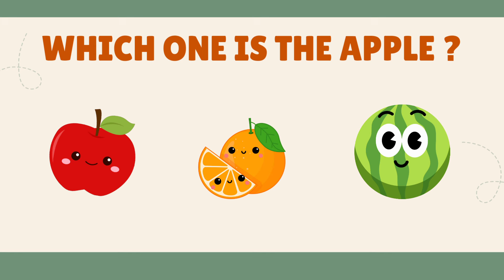fruit vocabulary for kids | Talking Flashcards | Fun and Fun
t